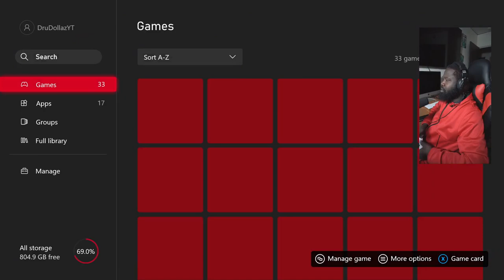RED FACTION GUERRILLA REMASTERED